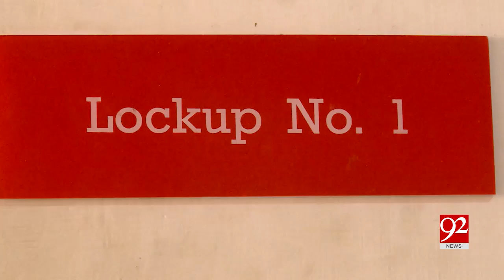Case of Girl raped and left unconscious at Karachi beach solved | 15 July 2019 | 92NewsHDUK